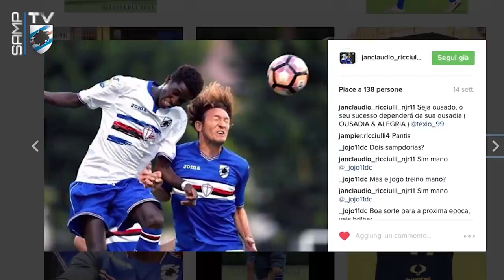Primavera, Gomes Ricciulli: «Voglio somigliare a Muriel»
Originario della Guinea Bissau ma cresciuto in Portogallo, Joao Claudio Gomes Ricciulli è una delle cinque frecce offensive all'arco della Primavera. «Lo scorso anno mister Bellucci mi ha insegnato a giocare anche esterno, un ruolo che mi piace molto - racconta a Samp TV -. I miei modelli? Neymar è fortissimo, mi piace anche Keita della Lazio, ma il mio idolo è Muriel: un giorno vorrei assomigliare a lui».